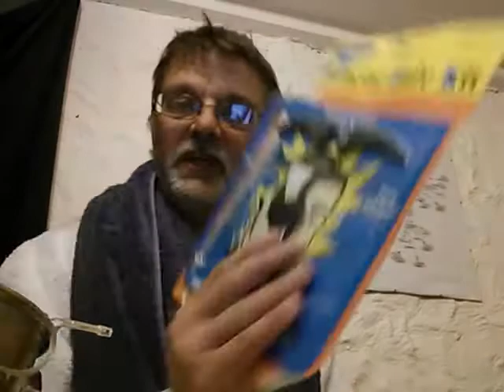The Matrix get Better Every Year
I also bought a Mother's Day card and sat in the back of my van with Phoebe, listening to Radio 4, by the sea in Porthtowan.  Good day.

(Attribution, Non-Commercial, Share-Alike)